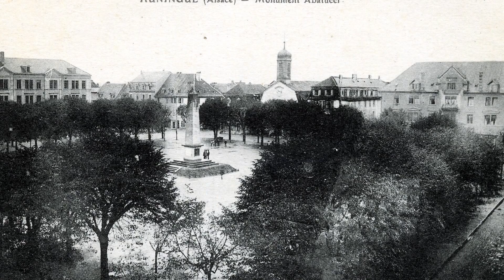Ville de Huningue - Demontage du monument du Général Abbatucci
Reportage réalisé par Yannick COCO pour la ville de Huningue pour plus de renseignement